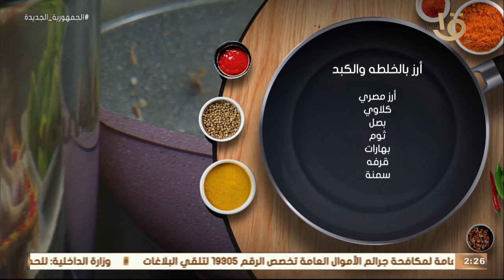أكلة أمي | أرز بالخلطة والكبد.. على الطريقة المغازية مع الوصفة